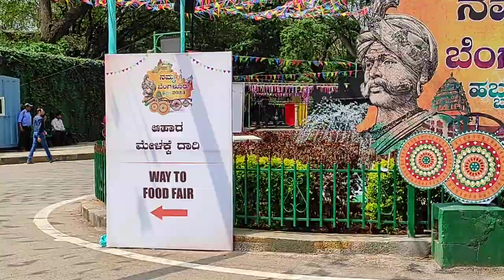one view Cubbonpark Namma Bengaluru Habba2023 Banglore Public Places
Namma Bengaluru Habba @Nature2023 walk Banglore Public Places
walk morning nature Cubbon Park Banglore Public Places
sounds nature cubbonpark Park banglore Public Places